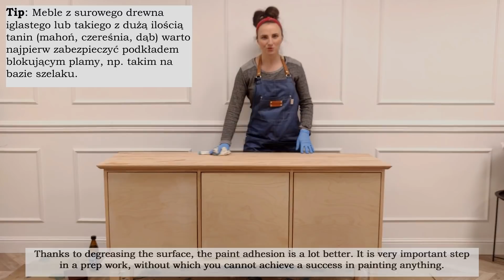JAK POMALOWAĆ MEBEL FARBĄ AKRYLOWĄ GŁADKO I BEZ SMUG? / How to paint a smooth finish on furniture?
W tym odcinku poprowadzę Was, krok po kroku, przez cały proces malowania drewnianej komody, pokazując dokładnie, jak i czym malować meble, aby osiągnąć idealnie gładką powierzchnię, bez smug z wałka czy pędzla na meblu.

Do malowania komody wykorzystałam farby akrylowe Newcolours o zwiększonej odporności oraz wodny, akrylowy lakier w wykończeniu matowym, również marki Newcolours.

In this video I will show you, step by step, how to paint a wooden sideboard to achieve a smooth, flawless finish with no brush and roller strokes.
For painting I chose Newcolours furniture acrylic paint and water based acrylic lacquer for sealing.
Above you will find links to the products I used.

/MAKEOVER STEPS/
Poniżej etapy procesu metamorfozy:

2:00  PRZYGOTOWANIE MEBLA                  /Prep work/
3:56  MALOWANIE WNĘTRZA                     /Painting interior/
6:01  MIESZANIE KOLORU                           /Mixing colors/
7:34  MALOWANIE - WARSTWA 1               /Painting  1st coat/
15:49  MALOWANIE - WARSTWA 2             /Painting  2nd coat/
17:14  MALOWANIE DETALI                        /Painting details/
19:21  MALOWANIE BLATU                         /Painting the top/
22:28  ZŁOCENIE NÓŻEK                             /Gilding legs/
23:50  LAKIEROWANIE                                 /Sealing/
25:50  MONTAŻ PANELI I UCHWYTÓW    /Attaching decorative pannels/
26:26  EFEKT KOŃCOWY                            / Final effect/

HOKUS POKUS HOME - Let's do the MAGIC together!

Write me a PM, if you want to order an unique piece of furniture, made exactly for your interior!

Napisz do mnie, jeśli chcesz zamówić unikalny mebel , skrojony na miarę Twojego wnętrza!
Wyślij zdjęcia swojego wnętrza, a my dobierzemy idealny mebel dla Ciebie!